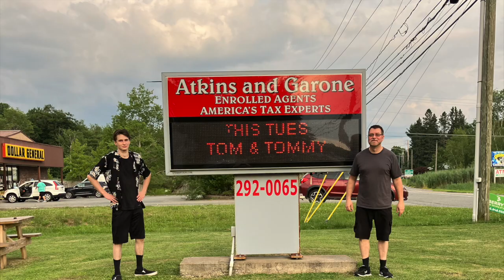Desert Jazz - Equinox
Introducing... Desert Jazz - Equinox

Equinox - written by John Coltrane
Arranger and Producer - Tommy Brendel
Guitars - Tommy Brendel
Bongos and Drum Programming - Tommy Brendel
Congas and Tambourine - Tom Brendel (Sr.)